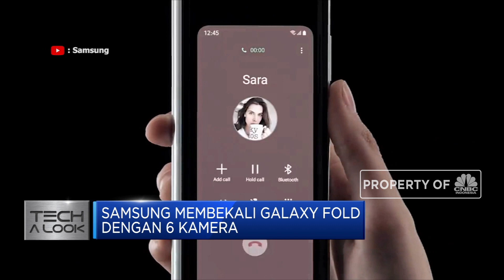Siap-Siap! Ponsel Lipat Samsung Galaxy Resmi Dirilis di Indonesia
Siap-siap bagi anda penggemar Gadget. Kini Samsung telah resmi menjual ponsel layar lipat pertamanya di Indonesia. Samsung membekali Galaxy Fold dengan enam kamera, di mana ada tiga kamera di bagian belakang bodinya. Ukurannya mulai dari 8 megapixel hingga 16 megapixel yang menawarkan ultra-wide angle.

Simak informasi selengkapnya di Power Lunch, CNBC Indonesia (Jumat, 13/12/2019) berikut ini.